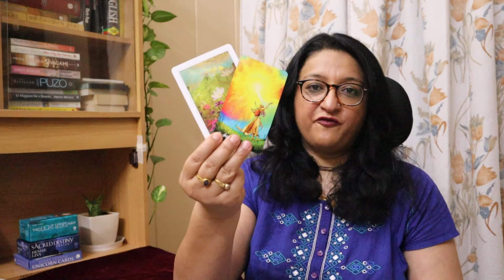Scorpio Weekly Horoscope 28June- 4July 2021|Saptahik Rashifal|वृश्चिक साप्ताहिक राशिफल |Weekly Tarot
In today's video, I bring to you the weekly horoscope for Scorpio for 28th June-4th July 2021.

♈ Aries (Ram): March 21–April 19
♉ Taurus (Bull): April 20–May 20
♊ Gemini (Twins): May 21–June 21
♋ Cancer (Crab): June 22–July 22
♌ Leo (Lion): July 23–August 22
♍ Virgo (Virgin): August 23–September 22
♎ Libra (Balance): September 23–October 23
♏ Scorpius (Scorpion): October 24–November 21
♐ Sagittarius (Archer): November 22–December 21
♑ Capricorn (Goat): December 22–January 19
♒ Aquarius (Water Bearer): January 20–February 18
♓ Pisces (Fish): February 19–March 20